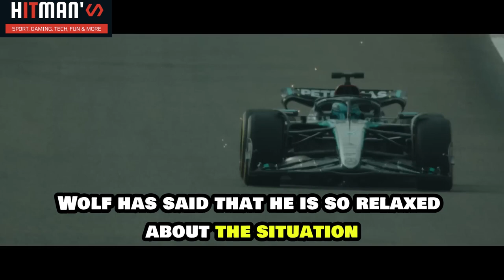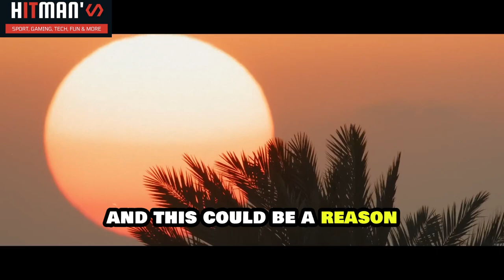HUGE problems Toto Wolff and Lewis Hamilton about Mercedes 2024 W15 F1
Leave a Like or Comment or even better both will help me continue to publish new videos.